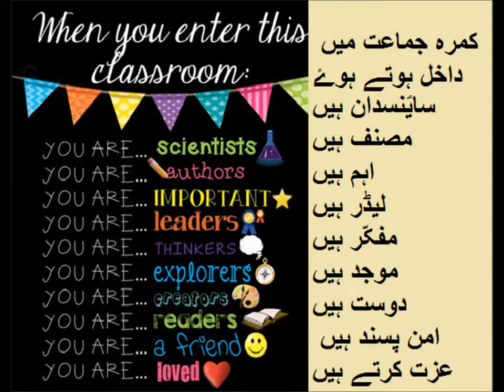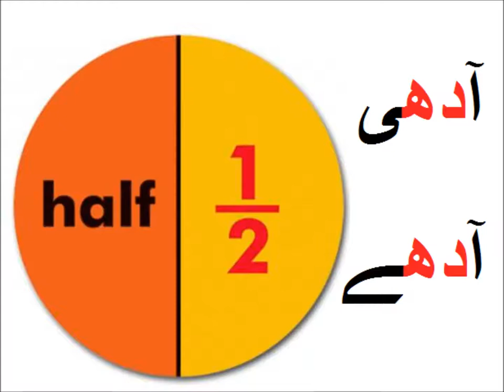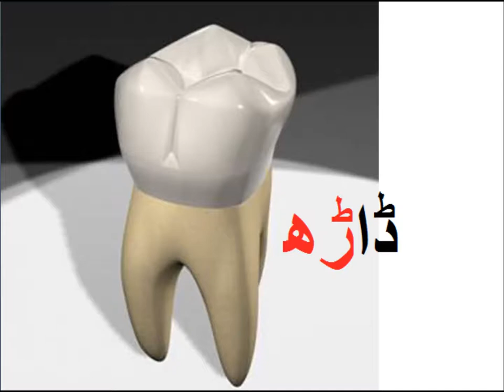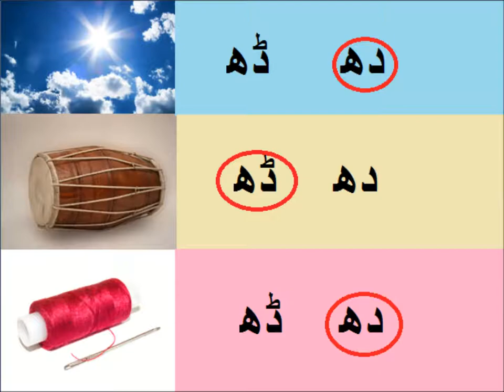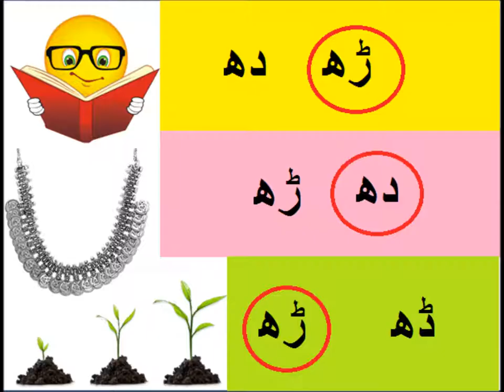Urdu Bhari Haroof/اردو سیکھیں بھاری حروف کی تعریف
Class 1 Urdu  sabaq 20, Urdu Bhari Haroof, بھاری حروف
urdu haroof dah and rah for grade 1 kids